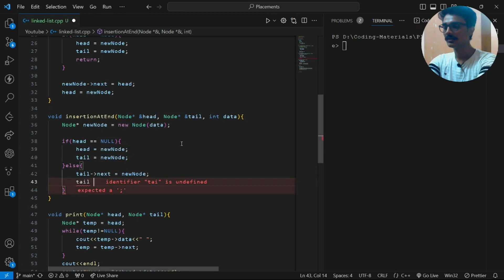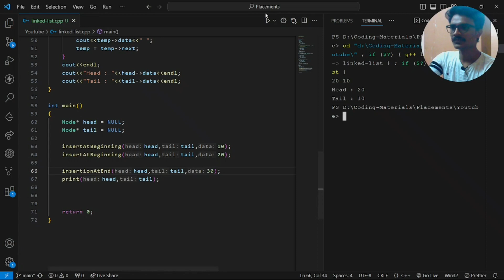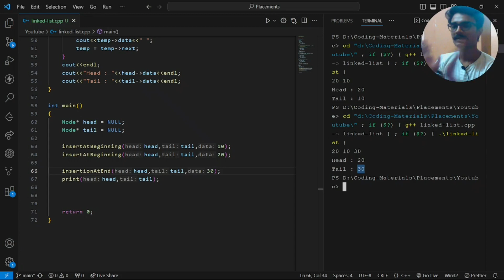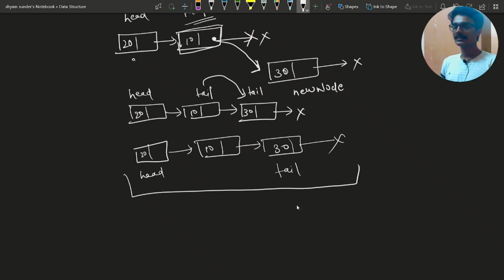Lecture 4: Insertion at end in Singly Linked List : Mastering Linked List Made Simple !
Mastering Linked List Made Simple: Your Easy Guide to Data Structures !
- Insertion at end concept
- Handling subcases in insertion
- Implementation

All codes are available at my GitHub account, check them out

Timestamps:
0:00 Intro
1:20 Insertion at end concept
2:37 Approach
4:10 Step wise implementation
7:35 Handling empty list case
9:58 Handling non-empty list case
13:05 Code
17:50 Outro

About our channel:
Our channel is about Revealing the secrets of Data Structure. We cover lots of cool stuff such as Codes, Concepts and Implementations.